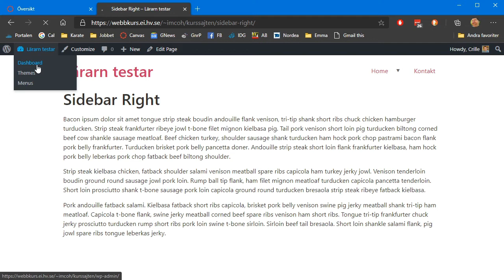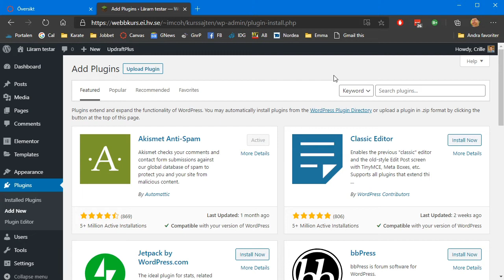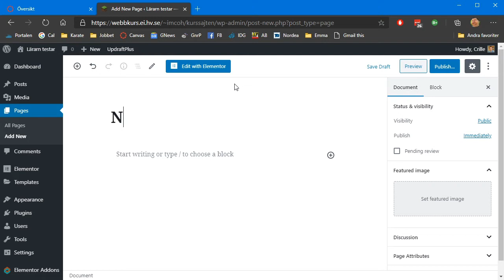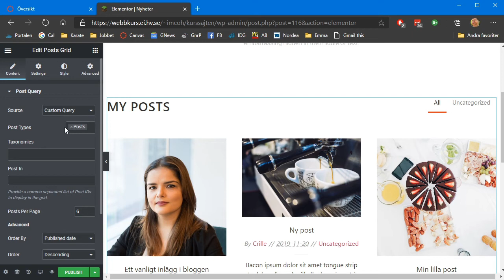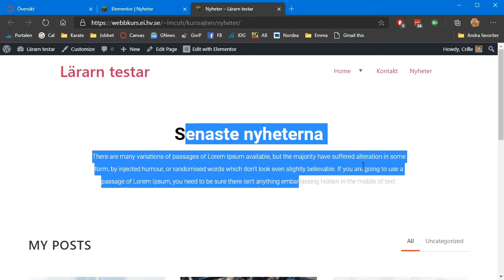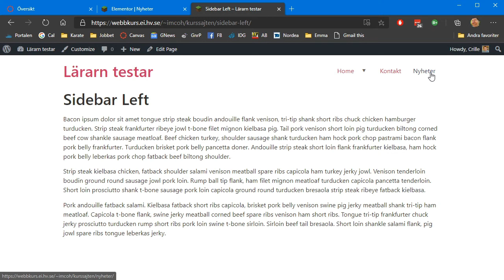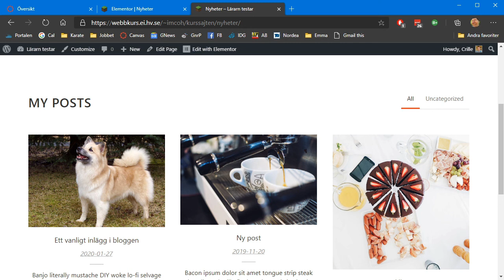CMS201 Plugins till Elementor